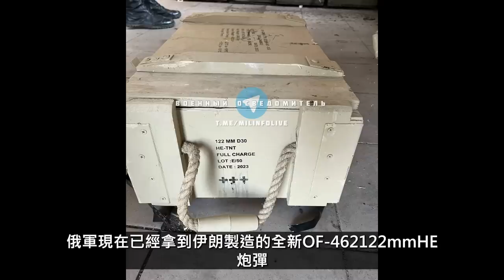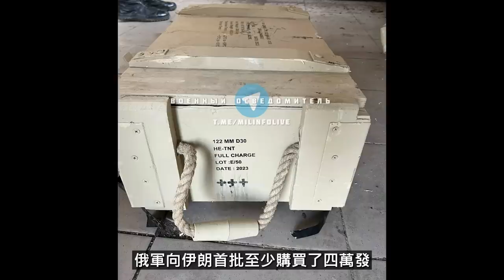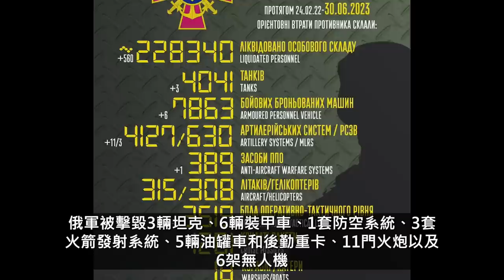顿涅茨克俄军指挥所被一锅端，数十名军官被炸死！乌军获得主动权，巴赫穆特高地已被乌军控制！消失不见，格拉西莫夫和苏洛维金下落成谜？政要打卡，美国前副总统彭斯访问乌克兰！